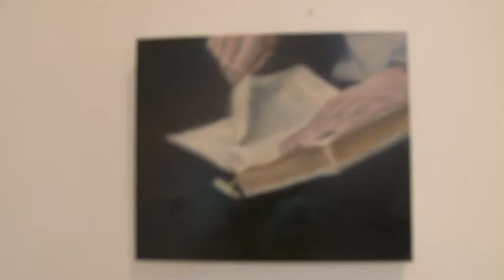Király András kiállítás megnyitó